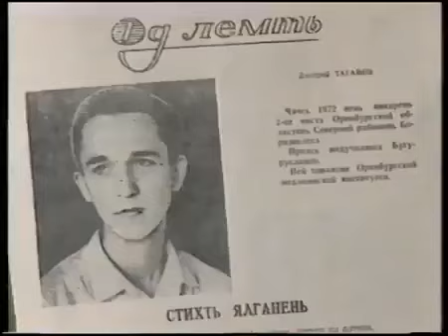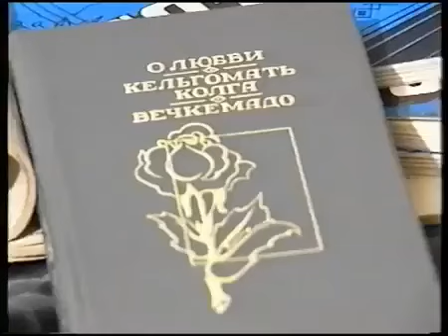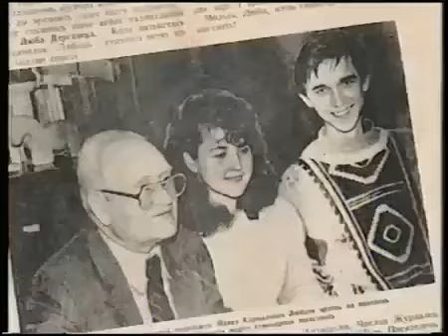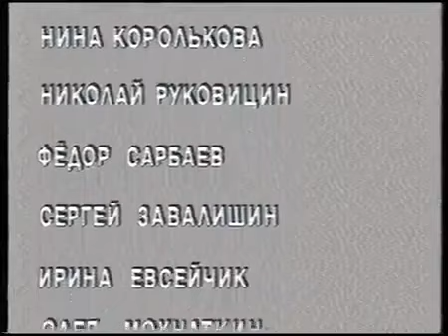Оренбург ёнксонь Боризвелень ды Кабаевкань эрзятнень кедьсэ (1995 ие)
«Земляки» передачась сась инжекс Оренбург ёнксонь Северной райононь Боризвелев. Тесэ вастовсь минек поэтэнть Дмитрий Тагановонь марто.
Омбоце пелькссэнть невтеви эрзянь свадьбань коесь.
1995 ие.